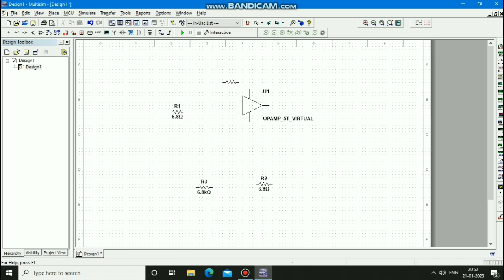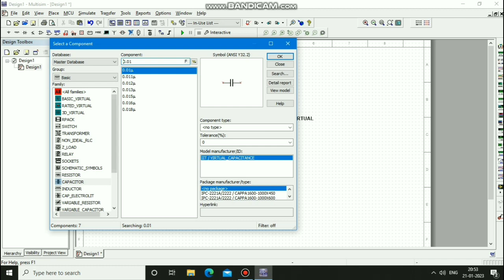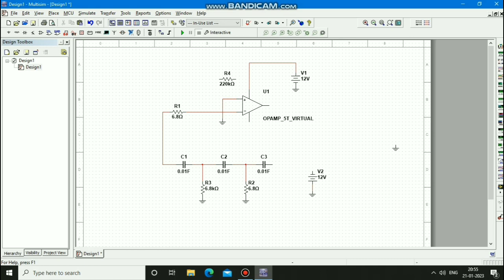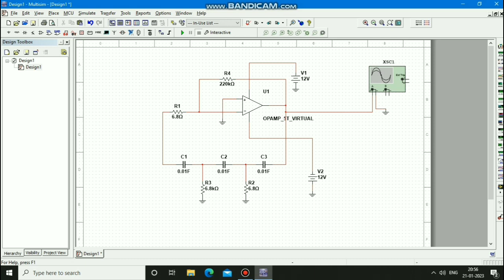Construct and simulate RC Phase Shift Oscillator Using Op-amp